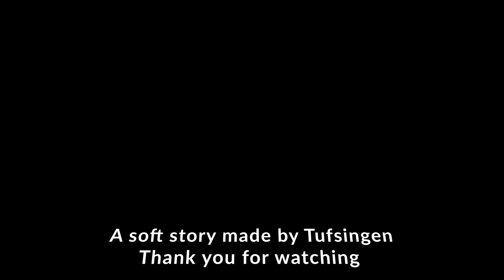A soft story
Tuath Dè Dunsa - Jesse Gallagher